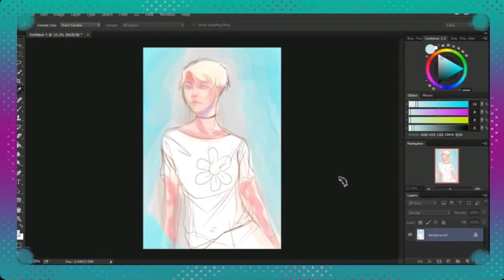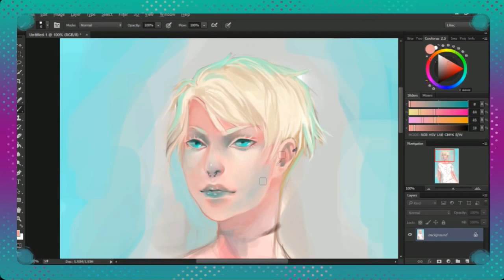Quick portrait test - Dante [SPEEDPAINT]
Hi darklings!
I while ago I made a speedpaint of my oc Dante and after reviewing it I thought I could make it better? You know, improvement stuff.
So this is just a test to see how things work. You can tell it's a coloring difference and this time I didn't used any references.